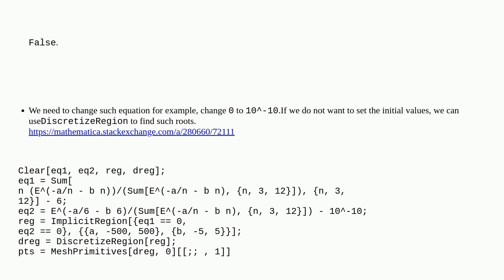FindRoot and indeterminate expression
A special thanks goes out to the community

  equation-solving